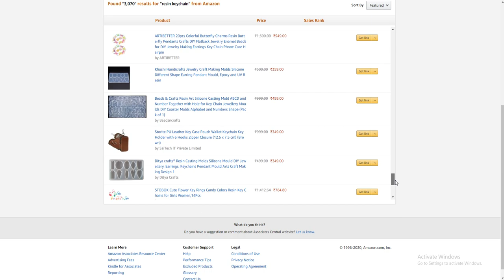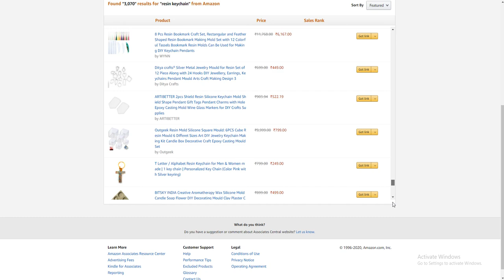Create Short link for affiliated link from Amazon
You can learn here about Creating Short link for affiliated link from Amazon